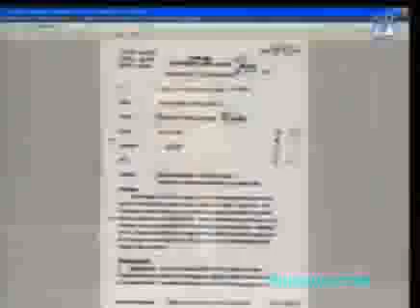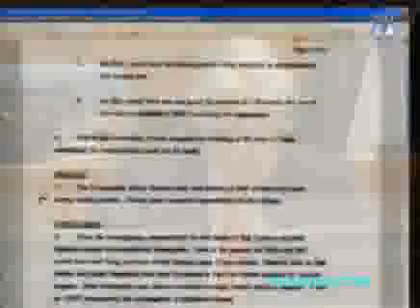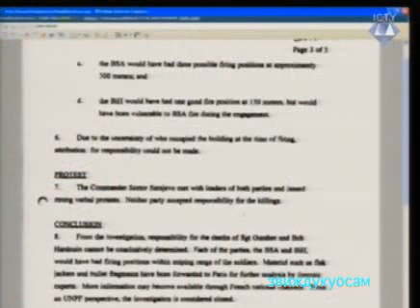Др.Караџић вс сведок ДБа БиХ Гараплија.7.2.13..mp4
Garaplija: Za akcije Ševa odgovornost prebacivana na Srbe

HAG - Na suđenju Radovanu Karadžiću, danas je u Haškom tribunalu svedočio bivši pripadnik Službe državne bezbednosti MUP BiH Edin Garaplija, koji je rekao da je tokom rata u BiH delovala tajna vojna jedinica "Ševe" i da je odgovornost za njene aktivnosti snajperskog delovanja I napada na civile prebacivana na Vojsku Republike Srpske.

Garaplija je rekao da je reč o tajnoj vojnoj jedinici koja je delovala uglavnom u Sarajevu, ali i na drugim područjima, pa i u inostranstvu. Jednicu "Ševe" je u maju 1992. osnovao tadašnji ministar unutrašnjih poslova BiH Alija Delimustafić i njen rad je bio potpuno tajan, rekao je Garaplija. Samo su Delimustafić i manji broj rukovodilaca znali za njihovo postojanje, među njima i Nedžad Ugljen, jedno vreme podsekretar u SDB.

Ugljen je, nedugo nakon otkrivanja i upoznavanja javnosti sa jedinicom, ubijen u Sarajevu, naveo je Garaplija.

On je izjavio da su sredinom 1996. od pripadnika "Ševa" Nedžada Herende on i njegove kolege u Agenciji za istraživanje i dokumentaciju (AID) "dobili priznanja o aktivnostima jedinice koja su ih šokirala".
"Sve terorističke aktivnosti, od snajperskih likvidacija do postavljanja eksplozivnih naprava su jako kompromitujuće za bosansku odbranu", rekao je Garaplija.

Karadžić je svedoka posebno ispitivao o dva incidenta - o ubistvu francuskog pripadnika Unprofora i pokušaju ubistva nekadašnjeg komandanta Glavnog štaba Armije BiH, generala Sefera Halilovića.

Garaplija je rekao da je od Herende čuo da je dobio zadatak da dejstvuje snajperom po francuskim položajima u centru grada, za šta su bosanski zvaničnici rekli da je bila odgovorna srpska strana, ali da ne može precizno da kaže ko je počinilac ubistva.

Prema iskazu Garaplije, Herenda je priznao i da je bio saizvršilac u operaciji postavljanja eksplozivne naprave u stanu generala Halilovića, koji je neposredno pre pokušaja atentata bio smenjen jer se javno usprotivio podeli BiH.

U javnosti je incident predstavljen kao granatiranje od strane VRS navođenim projektilom tipa "maljutka" jer su Herenda i ostali počinioci ostavili trag kabla maljutke da bi se stvorila slika da je granta došla sa srpskih položaja, kazao je Garaplija.
Garaplija je danas svedočio pošto su sudije izdale obavezujući nalog jer nije hteo da svedoči dobrovoljno.